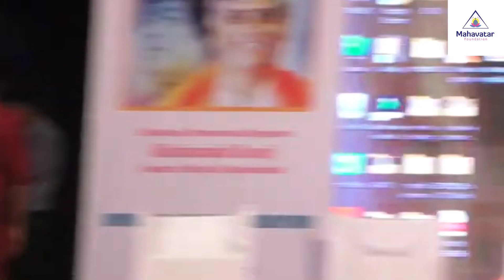Part-1 ADVAITA YOGAM workshop by Bikshamaiah Guruji at Bangalore.